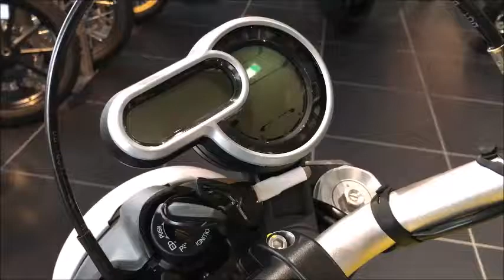SCRAMBLER 1100 スタンダード 2018年 中古車 登録済未使用車 バイクショップ名：DUCATI OSAKA WEST